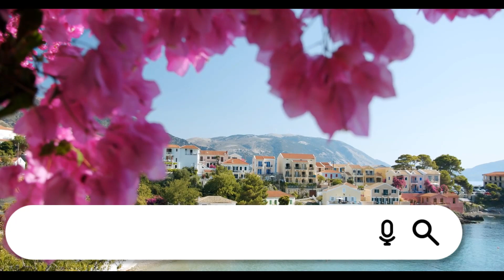AMT 1970 Duster build with David Chin